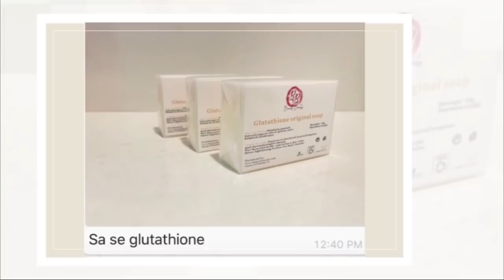Bagay yo chavire! Pèp la mande regleman. Pouvwa a sou presyon, kisa otorite yo pral fè?